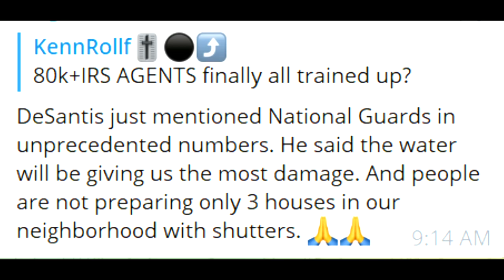Drawing Political Cartoon NFT with CLIPSTUDIO PAINT Ron DeSantis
RON DESANTIS Political cartoon Nord stream pipeline 87,000 irs national guard watch the water NFT